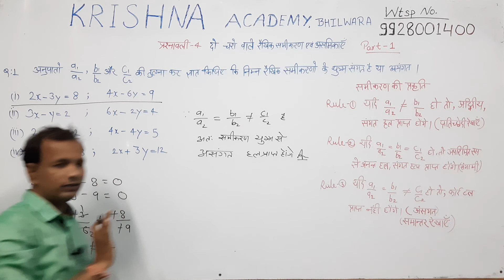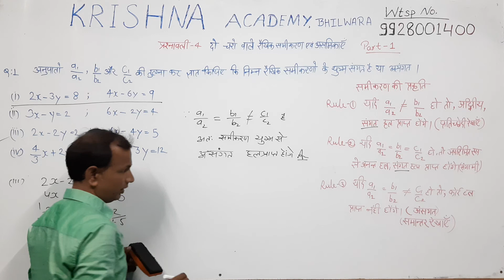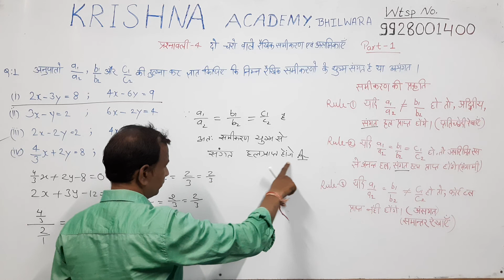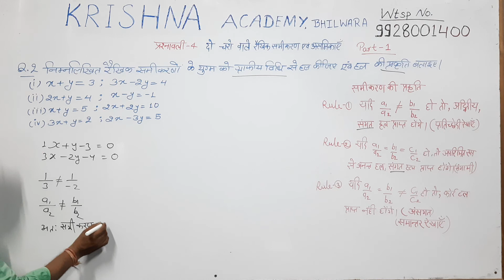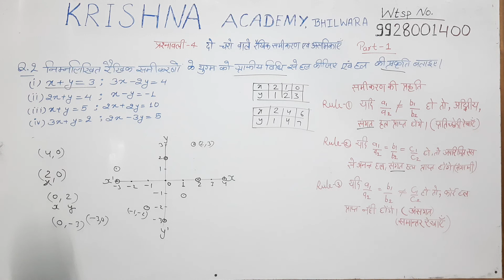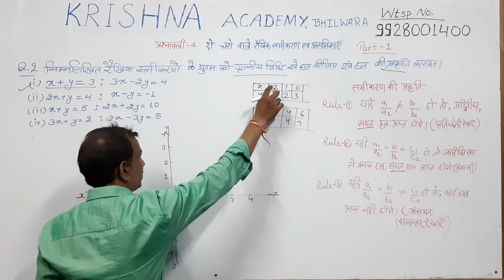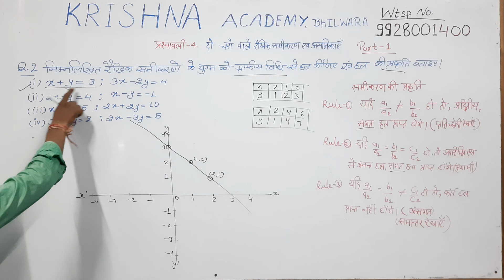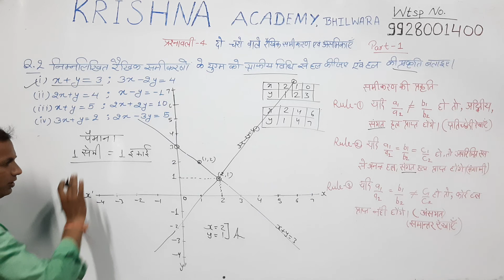RBSE CLASS 10 MATHS प्रश्नमाला 4.1(part 1) BY RAJESH SIR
maths
class 10th
baord exam
rbse
bser
board of secondary education ajmer
ganit
vaidik ganit
rajesh sir
bhilwara
100% guarantee
best maths class
toppers choice
vivek maheshwari maths classes